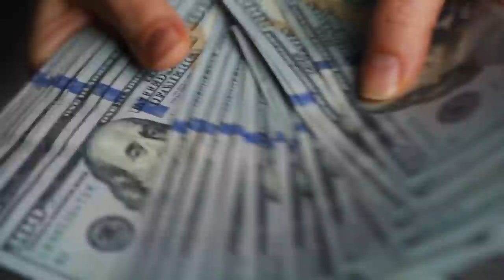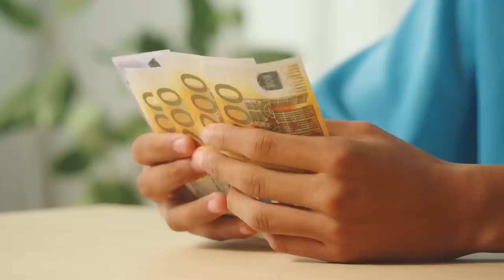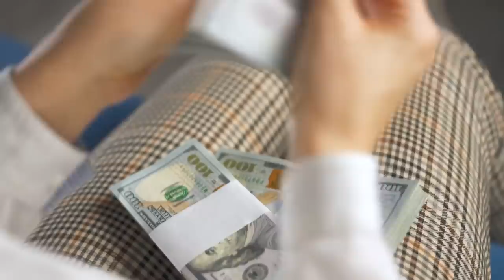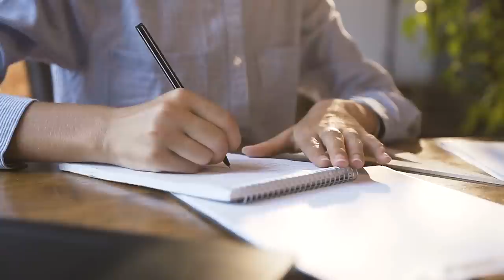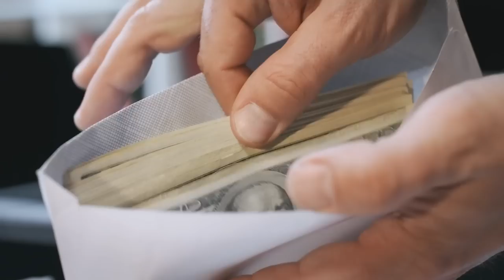Why the Japanese Method for Saving Money is a Game Changer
In this video, we're going to talk about the Japanese Method for Saving Money. This method is a game changer for anyone looking to save money, and it's easier than you think!

The Japanese Method for Saving Money is a simple strategy that you can use to save money on everything from your grocery bill to your rent bill. It's a system that you can use to save money on a regular basis, and it will help you reach your financial goals faster than you ever thought possible!

So if you're looking for money saving tips, be sure to watch this video. We'll show you how to use the Japanese Method for Saving Money and help you save money on anything and everything!